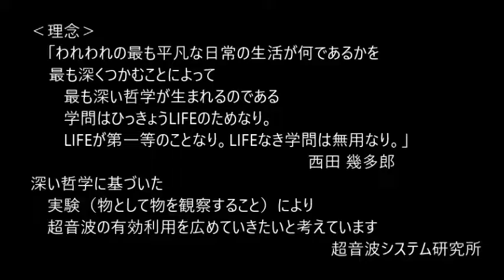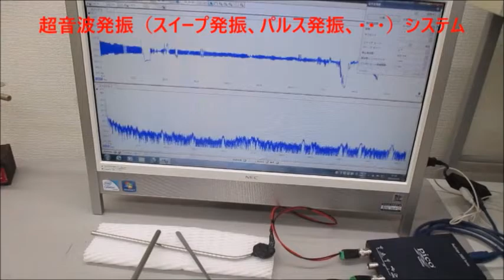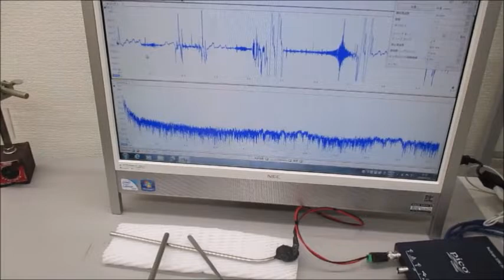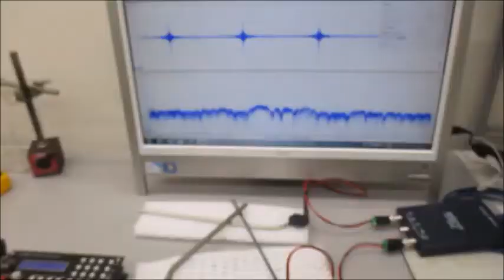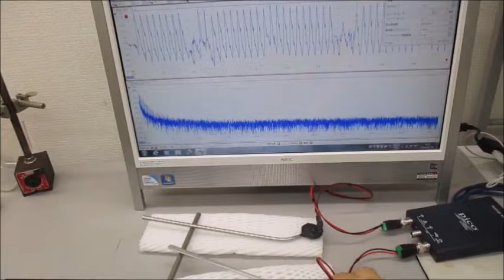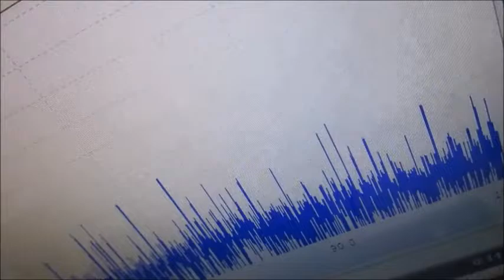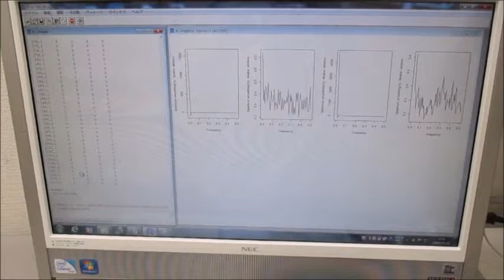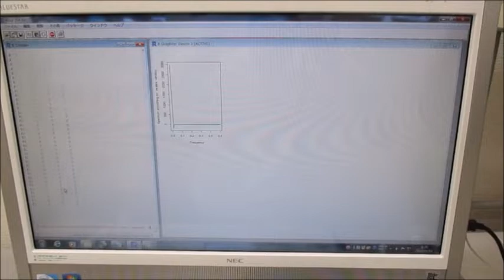超音波システム研究所‹理念›